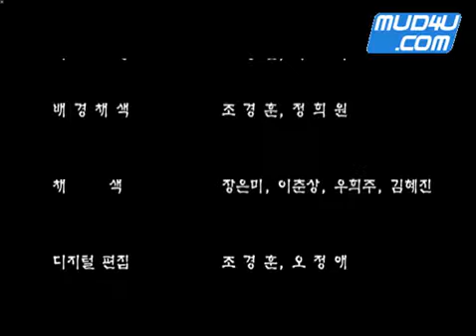천년 인트로애니메이션 머드포유